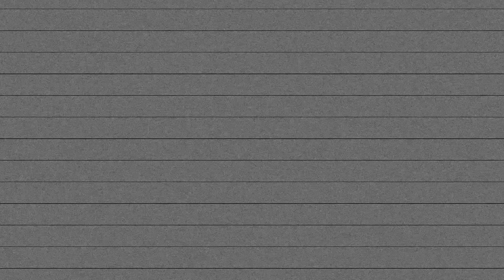MTW Runs Into An Old Friend (S4:E10)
Michelle Taylor Willis interviews national influential people and gives them a platform for discussing the things that got them where they are and the things they still want to accomplish, built to inspire viewers to go to the next level in the achievement of their hopes and dreams. The show begins with an inspirational note from Michelle, followed by an entertaining interview session, littered with comedy and seriousness. There's a break in the interview with a remote segment where Michelle continues the interview at the guest's place of work or inspiration.